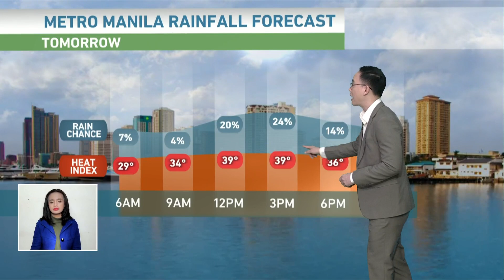Mainit na panahon, magpapatuloy | TV Patrol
Magpapatuloy pa rin ang mainit na panahon sa buong Pilipinas bunsod ng easterlies.

Posible namang uulanin ang ilang lugar kabilang ang Caraga sa Martes, Disyembre 5.